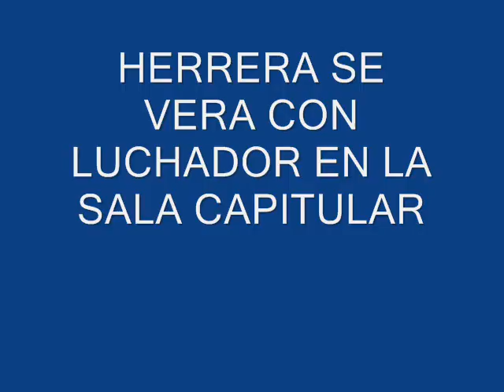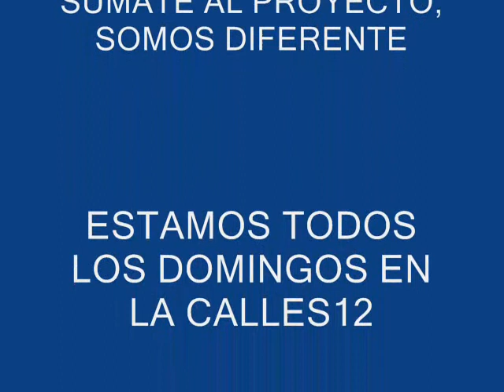DR. ALBERTO DIAZ RUMBO A LA SALA CAPITULAR SDO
LA COMISION NACIONAL DE LOS DERECHOS HUMANOS DE HERRERA DEMANDO LA CONSTRUCCION DE UN POLIDEPORTIVO PARA HERRERA.
BENEFICIARA A MAS DE 50,000 JOVENES Y MAS DE 314,000 ADULTOS.
AL LICDO DANILO MEDINA QUE ESPERAMOS SU RESPUESTA